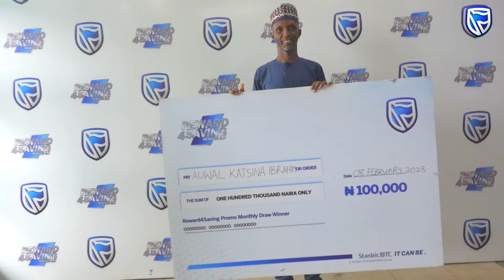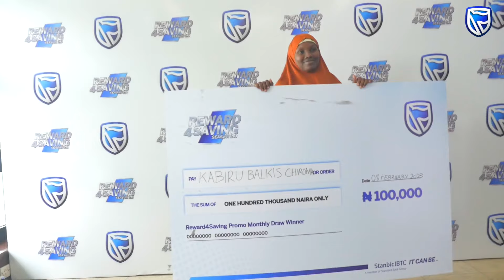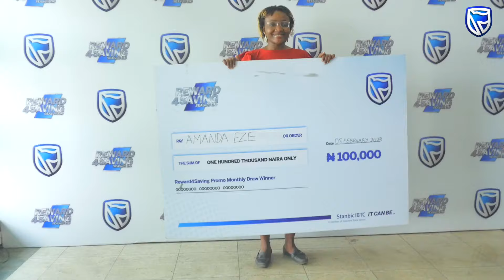Reward4Saving Cheque Presentation - January 2023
Kudos to the seventy individuals who have been awarded N100,000 each for their savings efforts. This could be you!
To be part of the lucky winners in the next Reward4Saving live draw, deposit a sum of N10,000 into a new or existing savings account, or into your @easewallet account to qualify.